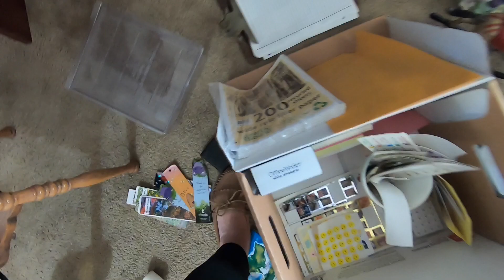Estate Sale Thrift With Me!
In this video Scott and I go thrifting at an Estate Sale.

🔴If your interested in shopping my eBay store: